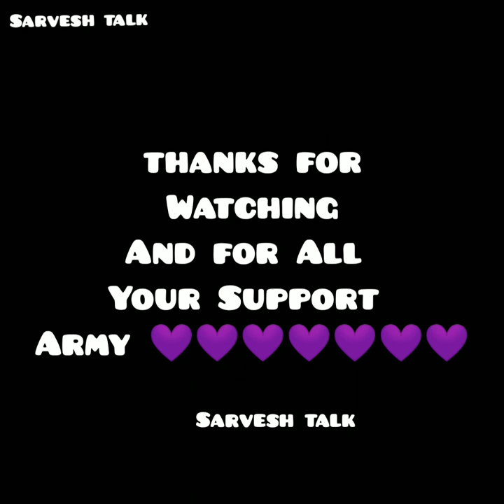Army Taekook's Cute friendship Videos 🥰😍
Hello guys, This is my meme and game channel please support it